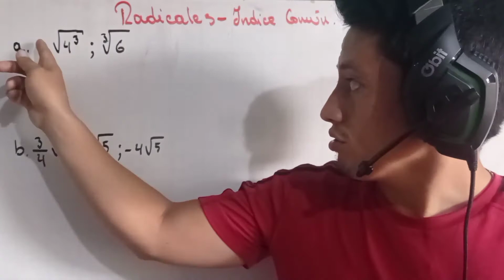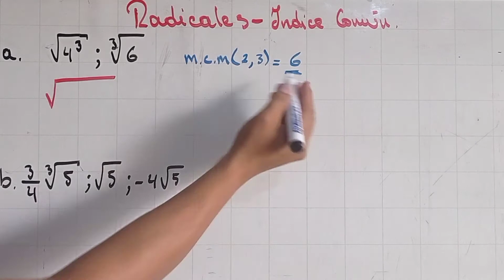Radicales a Índice Común | Conversión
Hola amigos 👋, todo en orden? Espero que sí.
Les dejo un nuevo video sobre la conversion de radicales a IndiceComun. Tema clásico de Básica Superior.

Espero que de verdad les sirva, aunque no les guste. Muchísimas gracias por su apoyo.